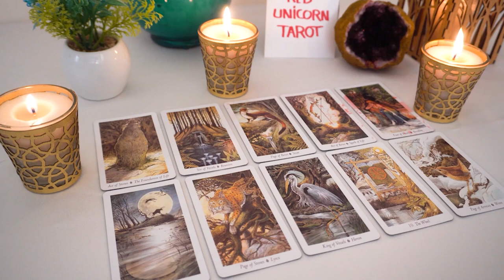GEMINI💖 OMG Gemini!! THIS Person Is SO TEMPTED To Reach Out And Say They're SORRY..🔮👀